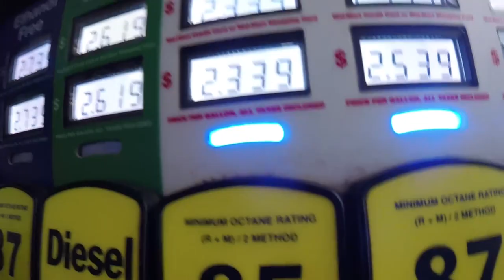Day In The Life With Steve-O The Window Cleaner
Check out a day in the life of SteveO the Window Cleaner! He fills us in  on his daily routine and morning as he cleans some windows in Colorado!